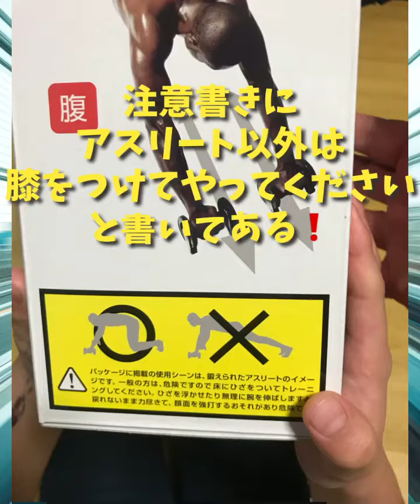亮翔の筋トレ新兵器❗️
腹筋ローラー立ちコロの800倍きついらしい😂🥊💦🔥